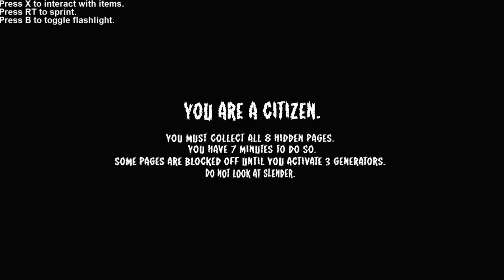ROBLOX Stop it slender: i am slenderman??